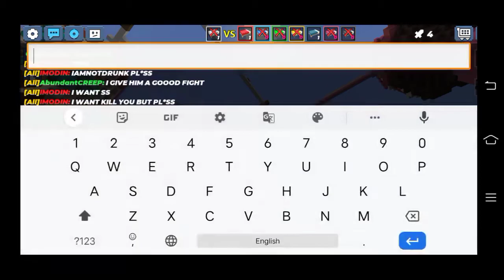NOOB IAM NOT DRUNK IAM NOT DRUNK USE POSITION